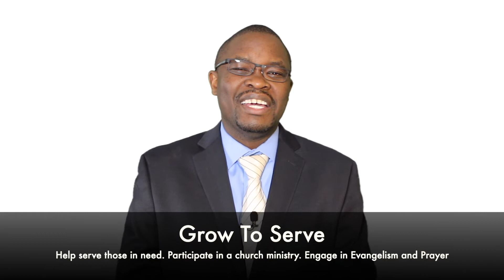Happy New Year: Mission 2021